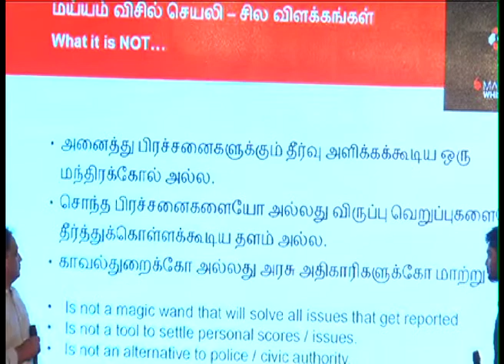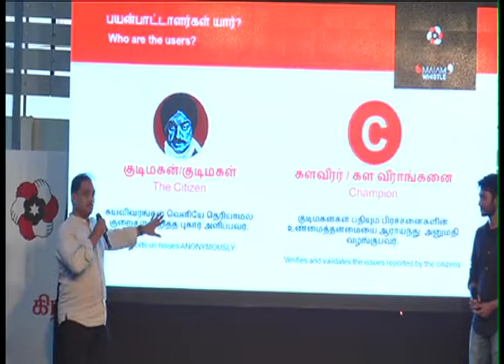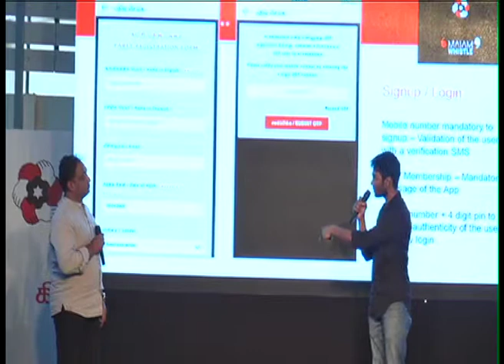Makkal Needhi Mayyam - WISTLE App Release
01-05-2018 T NAGAR   KAMAL MAKKAL NEETHI MAYAM